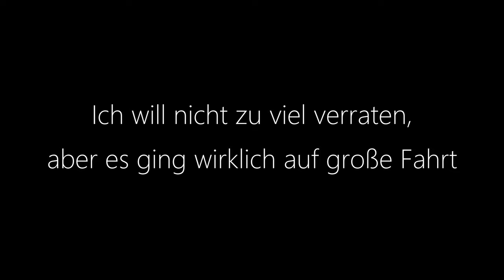Radtour an´s Meer mit Zelt | 4K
Eine kurze Radtour zum primitiven Zeltplatz an der Ostsee von Wildes-SchleswigHolstein.
Wenn Platz vorhanden ist, möchte ich dort Übernachten.
In Zeiten der noch gesperrten Campingplätze, könnte es vielleicht nix draus werden...

Gefahren am 31. Mai

Zelt: Beesport Basic 2P
Luftmatratze/Isomatte: ELEPOWSTAR Isomatte
Schlafsack: Outdoorer Schlafsack Trek Night
Zeltplane: Geertop Schutzplane

Dies sind keine Amazon-Links